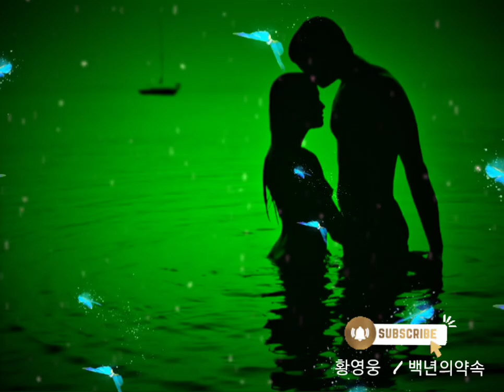황영웅 : 백년의약속 : 트롯히어로 : 불타는트롯맨 구독좋아요감사합니다 🫡 Youngwoong Hwang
백년의 약속 (2010 ver.) - 김종환
내가 선택한 사랑의 끈에 나의 청춘을 묶었다
당신께 드려야 할 손에 꼭쥔 사랑을
이제서야 보낸다
내 가슴에 못질을 하는 현실의 무게속에도
우리가 잡은 사랑의 향기속에
눈물도 이젠 끝났다
세상이 힘들 때 너를 만나
잘 해주지도 못하고
사는게 바빠서 단 한번도
고맙다는 말도 못했다
백년도 우린 살지 못하고
언젠가 헤어지지만
세상이 끝나도 후회없도록
널 위해 살고 싶다
간주중
삼십년쯤 지나 내 사랑이
많이 약해져 있을 때
영혼을 태워서 당신 앞에
나의 사랑을 심겠다
널 위해 살고 싶다
이 세상에 너를 만나서 짧은 세상을 살지만
평생 동안 한번이라도 널 위해 살고 싶다
널 위해 살고 싶다

Youngwoong Hwang
A Hundred Year Promise (2010 ver.) - Kim Jong-hwan
I tied my youth to the string of love I chose
The love I hold in my hand to give to you
send it now
Even in the weight of reality that drives nails into my heart
In the scent of our love
Tears are over
Meet you when the world is hard
I can't even do it well
I'm busy living, so I've never
I couldn't even say thank you
We can't live for a hundred years
break up someday
So that there will be no regrets even if the world ends
i want to live for you
under consideration
Thirty years later, my love
when you're very weak
I burn my soul in front of you
I will plant my love
break up someday
I met you in this world and live a short world
I want to live for you at least once in my life